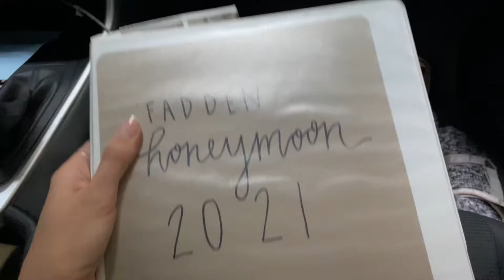Cheers to new beginnings my love. | HONEYMOON ROAD-TRIP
Fadden Honeymoon | 2021
Northern California | Oregon | Washington | Utah